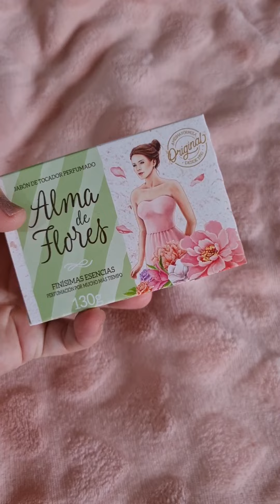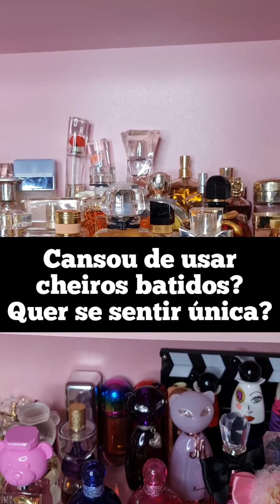DICAS RÁPIDAS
Cupom LUMA

Loja shopee

NUANCIELO

FORMANDO NUVENS

THIPOS

PROHALL COSMETIC

CUPOM LUMAVIP

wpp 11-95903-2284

AVON Teresinha Borges

ANA LEMOS - JAFRA

AMAKHA PARIS